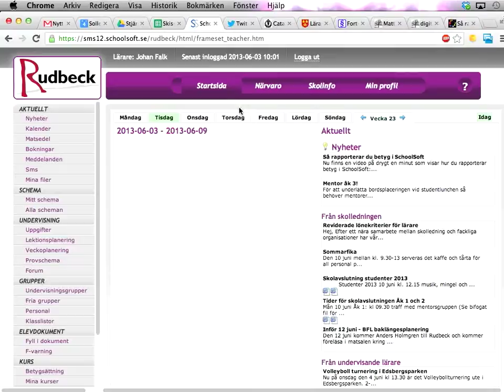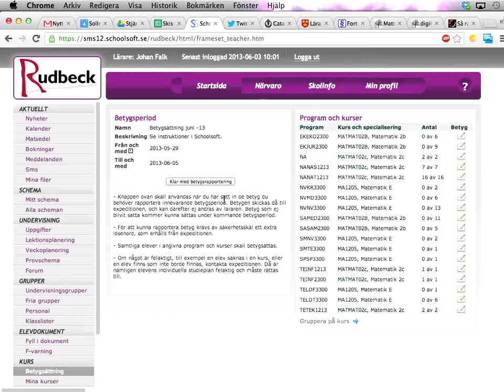Föra in betyg i SchoolSoft (lite smartare sätt)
Den här videon visar hur du rapporterar betyg i SchoolSoft. I korthet:

* Hitta länken "betygssättning" i vänsterspalten.
* Gruppera efter kurs
* Klicka på den grupp/de grupper som du vill rapportera betyg för.
* Ange betygen, skriv in ditt betygslösenord, och spara.
* Gå till "betygssättning" igen, och klicka på knappen som markerar att alla betyg är klara.